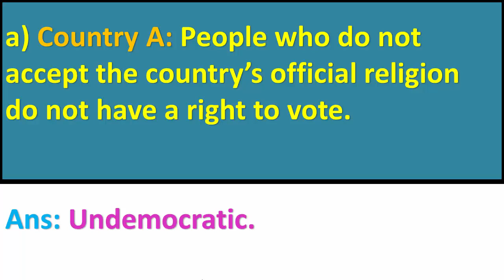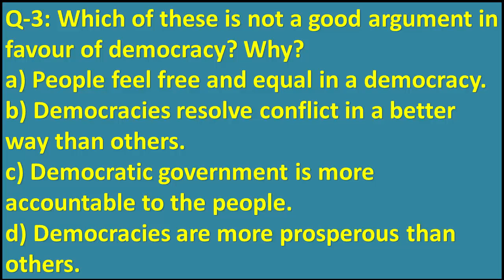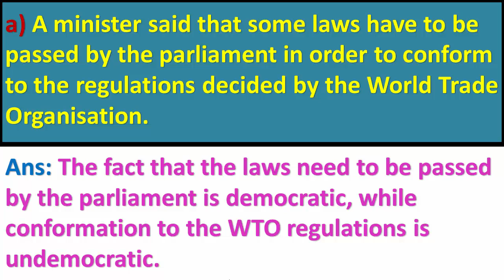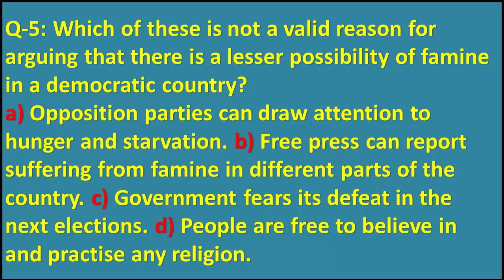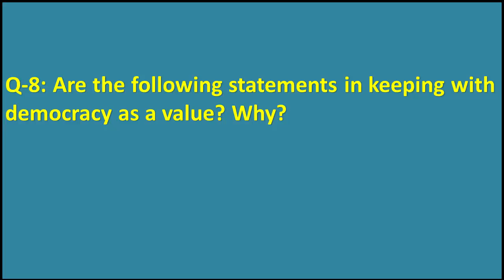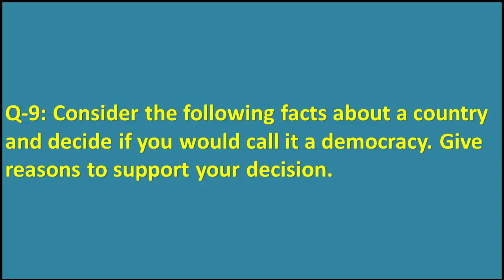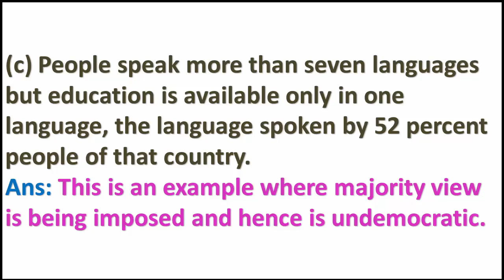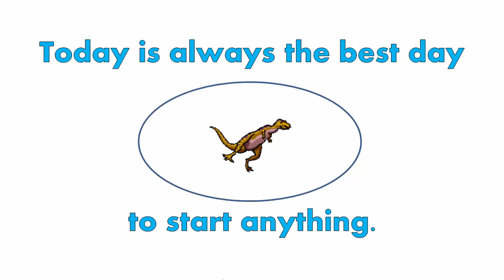9 political science chap 1 STD 9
CBSE 9 political science chap 1 STD 9. What is democracy ? Why democracy?